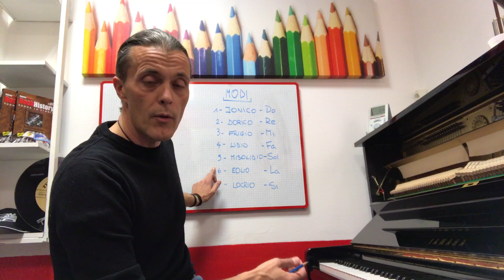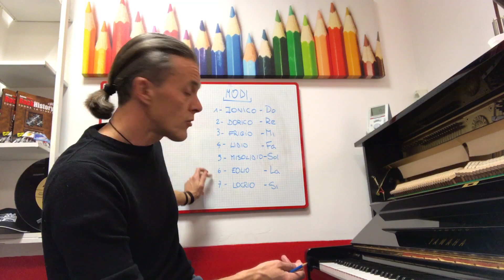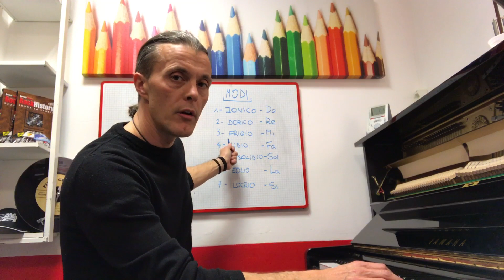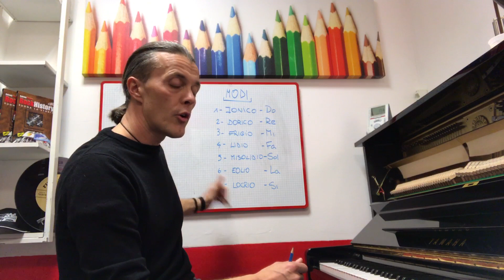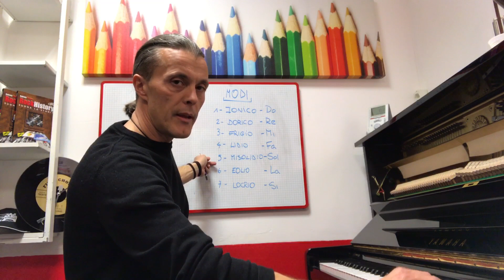I Modi Musicali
Una breve spiegazione sui Modi Musicali, come comprenderli e come costruirli